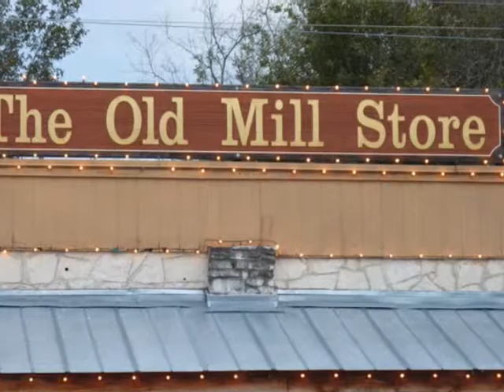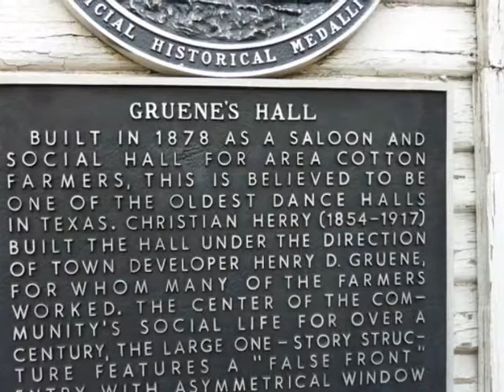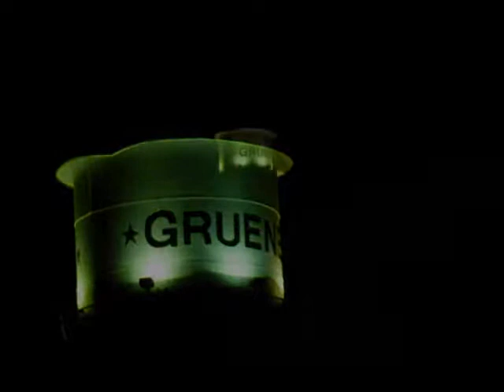Oh Baby What A Time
Party in Texas